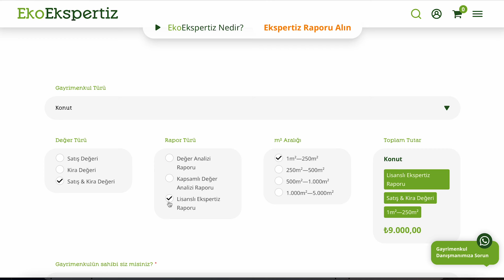EMLAK ILANINDA MIMARI PROJE OLSA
Konuğum Ulvi Özcan ile, lüks konut  pazarlanırken, sunum dosyası nasıl hazırlanır nelere dikkat edilir, proje ve fotoğraflar nasıl çekilmeli ve lüks konut pazarlamasına ilişkin tecrübelerini konuştuk. Her ay bir yayın ile gayrimenkul profesyonellerine yönelik, lüks konut piyasası videosunu "Gayrimenkul Profesyoneli" KATIL üyesi olarak izleyebilirsiniz.

⏰  Tam Videonun Bölümleri
00:01 LÜKS KONUT NASIL PAZARLANIR SUNULUR - ŞUBAT 2024
01:16 Lüks konut sunumunun önemi
01:35 Lüks konut için nasıl çalışmaya başlanır
02:41 Yetki sözleşme süresi ne kadar olmalı
03:10 Mimari proje-röleve nasıl çizdirilir
04:46 Değerleme yapılan konutların mimari projesine nasıl ulaşılır
06:10 Geniş çaplı bir dosyanın emlakçıya sunduğu avantaj
06:32 Detaylı hazırlanmış sunum dosyası zaman kazandırır
07:10 Satılacak lüks konutun olumsuz tarafları da sunulmalı
08:36 Lüks konutta uzaktan sunum/yer gösterme yapılır mı
09:29 Lüks konutta müşteri satmaktan vazgeçerse ne olur
10:56 Lüks konutta seçimin etkisi var mı
11:50 Lüks konutta pazarlık payları nedir

👨‍💼 Bu video ile ilk defa kanalıma geldiyseniz; şehir plancısı ve lisanslı değerleme uzmanı, SPK ve BDDK lisanslı İstanbul Gayrimenkul Değerleme ve Danışmanlık A.Ş. kurucu/yönetici ortağıyım. Türkiye’de SPK’dan ve Birleşik Krallık’ta RICS’ten değerleme lisansım var. Şehir planlama eğitimimle birlikte mimarlık bölümünde çift anadal yaptım. MBA yüksek lisansım sonrasında, doktoramı gayrimenkul alanında yapıyorum. 1996 yılından bu yana gayrimenkul piyasasında edindiğim tecrübeleri hazırladığım videolarla haftanın iki günü ve canlı yayınlar ile kanalımda paylaşıyorum.